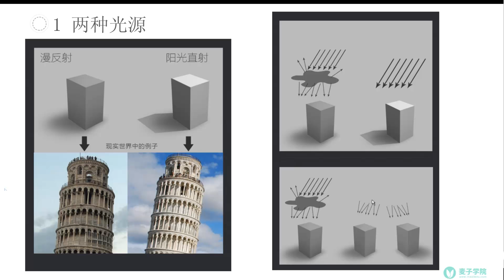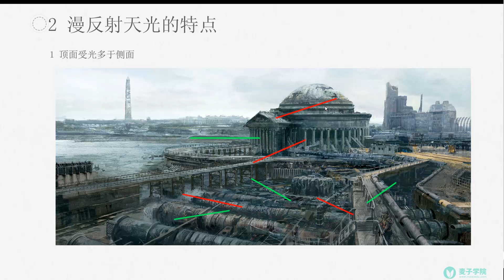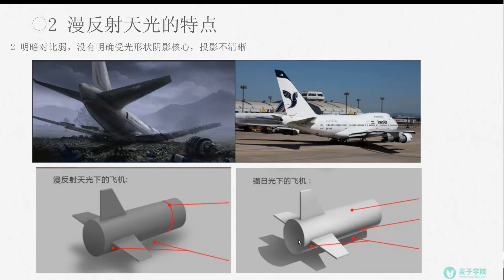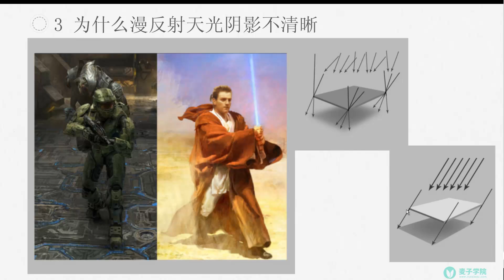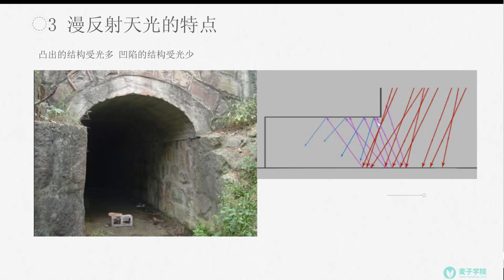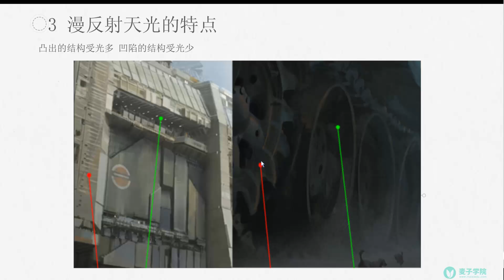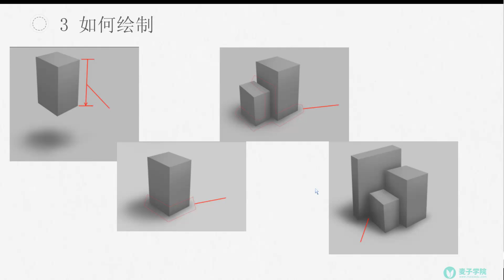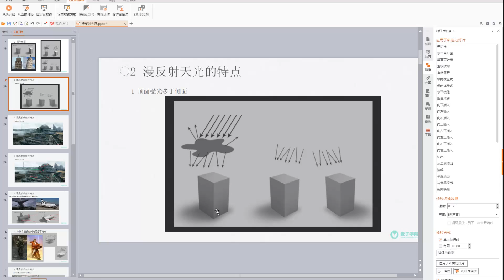真实形体的空间表现 光影绘制理论基础-3.强光源与漫反射光源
课程描述：掌握如何在光影表达的前提条件下绘制简单的形体造型 。